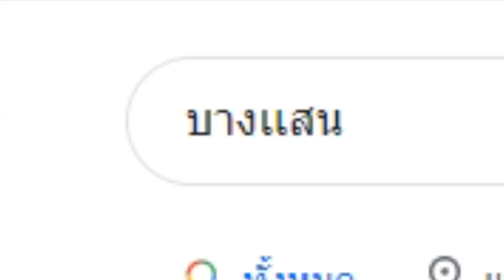มีเงิน...แค่..10..บาท กินไรได้เนี้ยย??? [พี่ซี] Roblox Bangsaen Beach New update